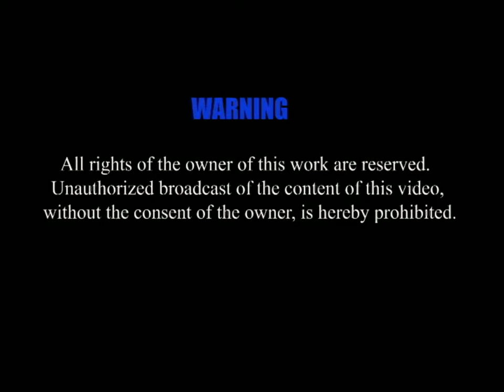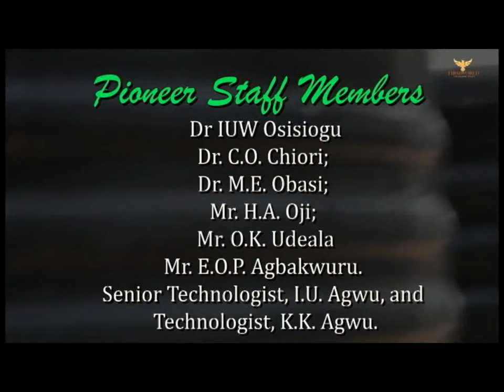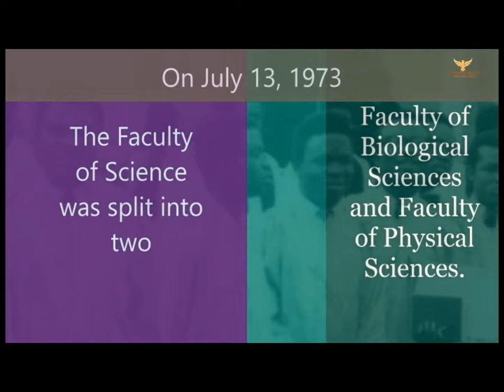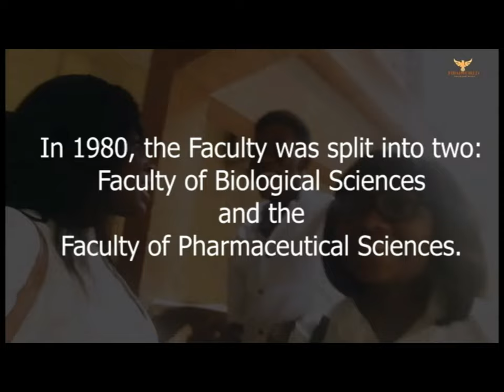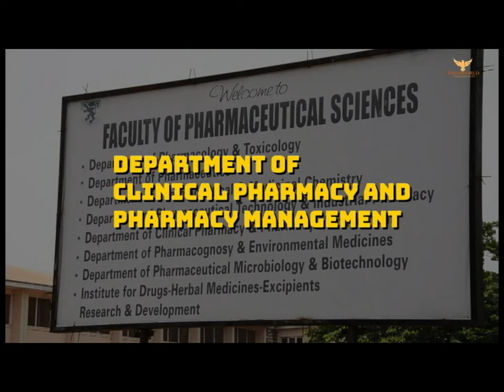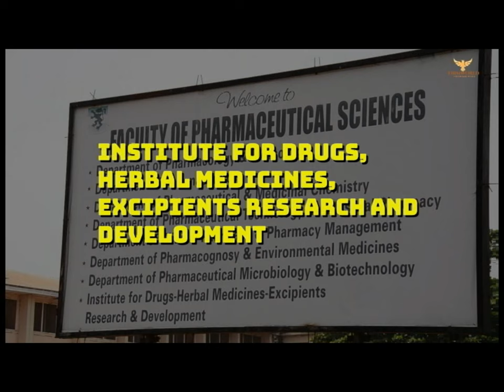Documentary Film on Faculty of Pharmaceutical Sciences, University of Nigeria (1967-2022) PART ONE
This film tells the story of the Faculty of Pharmaceutical Sciences of the University of Nigeria, Nsukka, from its inception to 2022.